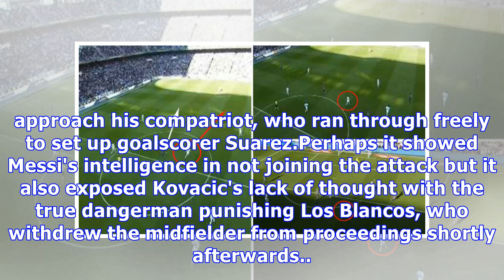Kovacic produces his own guard of honour for Barcelona to open the scoring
Mateo Kovacic hadn't been in the Real Madrid team much before the Clasico and his lack of match sharpness was borne out by Luis Suarez's opening goal on Saturday.